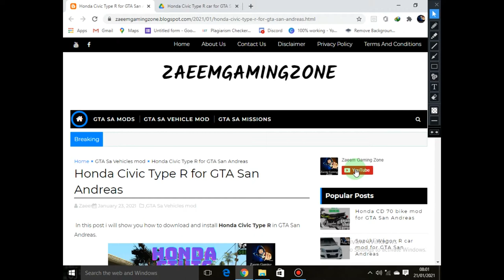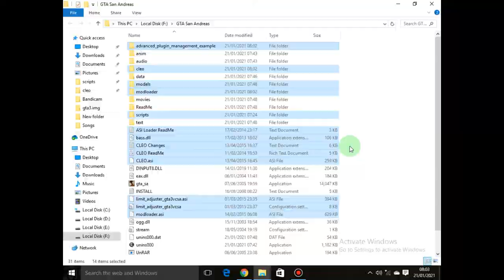How to download and install Honda Civic Type R car in GTA San Andreas ||Zaeem Gaming Zone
In this video I will show you how to download and install Honda Civic Type R in GTA San Andreas.